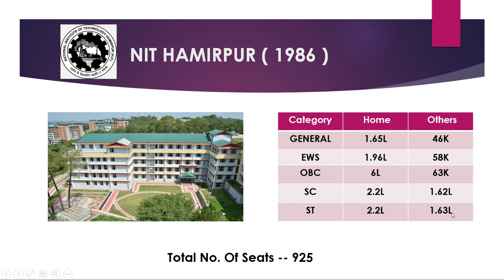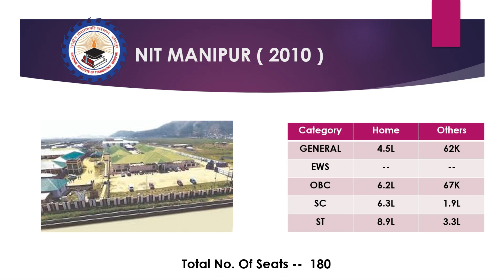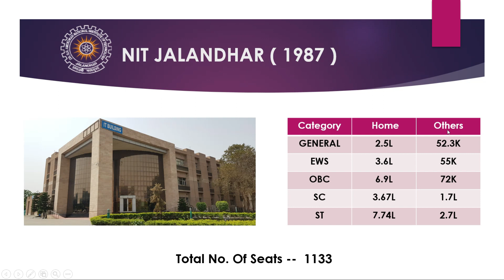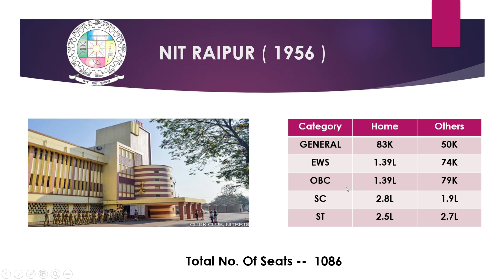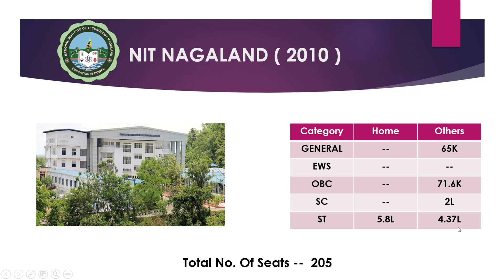NITs with LOW CUTOFFS| Total no. of seats | Caregory wise | Ep. No.30 | Sai Charan Malyala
NITs with low cutoffs in India with their category wise cutoffs home and other states.
Also given total no. of seats available in that NITs.
This analysis is purely based on previous year cutoffs.

Any Queries:
MY GEAR :
Collar mic
Tripod Stand
Light Setup
Type c to 3.5mm connector